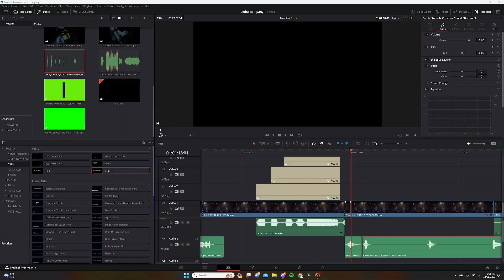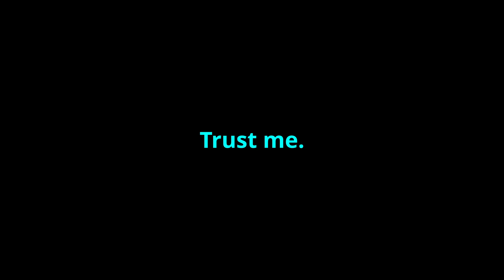The worse Intern crew to work for a company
Hello guys, and it has been quite sometime since I have posted. But more videos should be uploaded to the near future. Without wasting time let's discover the mysterious that this job has.